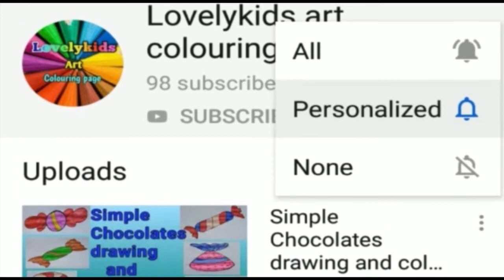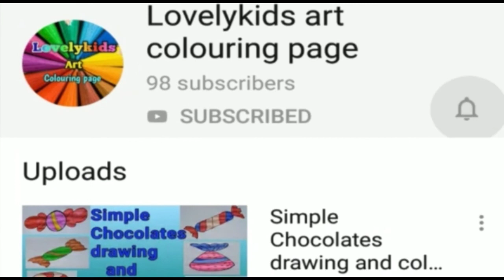Simple MARACAS drawing and colouring#colouringforkids#videoforkids#maracasdrawing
Hello kids.

In this video shows that very simple and easy MARACAS instrument drawing and colouring for kids and beginners